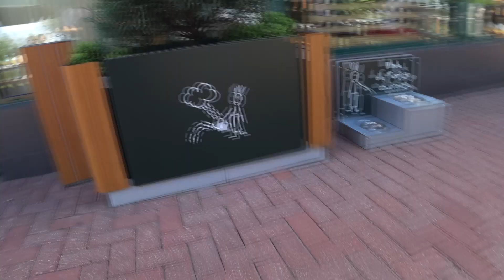WAKACJE #15 WRACAMY Z WAKACJI - WYPADEK i FIDGET STICK ROLLER - VLOG #58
WYGRAJ DRONA - KONKURS WAKACYJNY - DZIEŃ 35

29. lipca - vlog #58
To już OSTATNI VLOG z wakacji. Wracamy do domu i w drodze WPADEK! Po powrocie do domu, Michasia znalazła prezent od babci Basi oraz NOWY SPINNER i trzy FIDGET STICK ROLLERsy :)
Jadąc do domu odwiedziliśmy jeszcze McDonald's gdzie Michasai kupiła zestaw Happy Meal z NOWĄ SUPER MASKOTKĄ TY Beanie Boo’s.

Jak chcesz nam coś powiedzieć to zostaw komentarz!